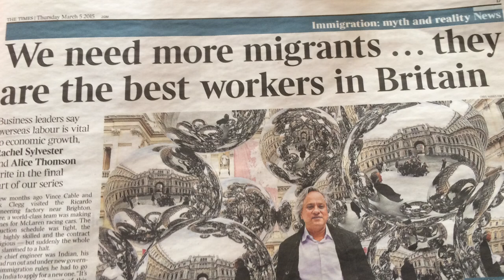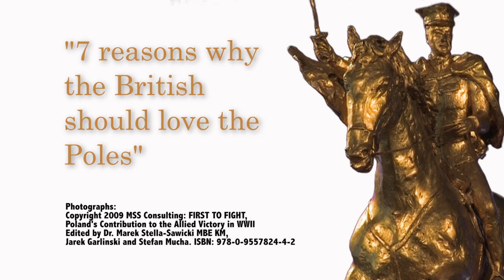"7 reasons why the British should love the Poles"- English version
7 POWODÓW, DLA KTÓRYCH BRYTYJCZYCY POWINNI KOCHAĆ POLAKÓW

Please also look at 'Polish Prince Challenges Nigel Farage to a Duel'

English version